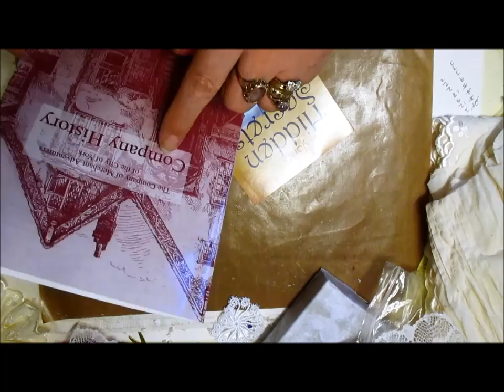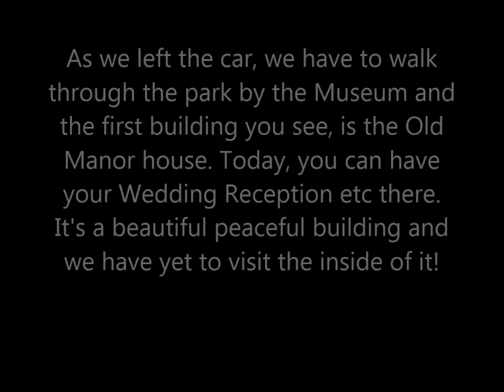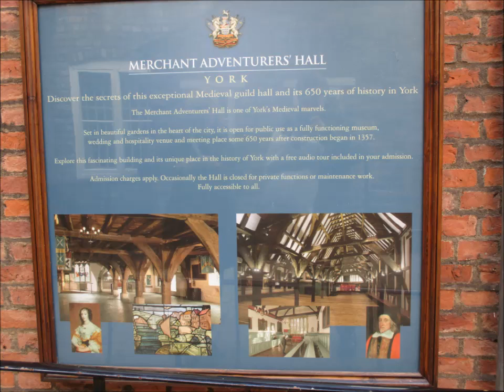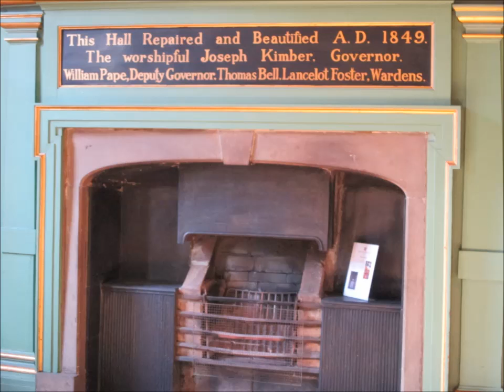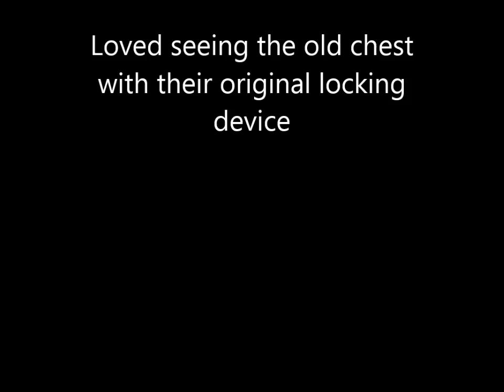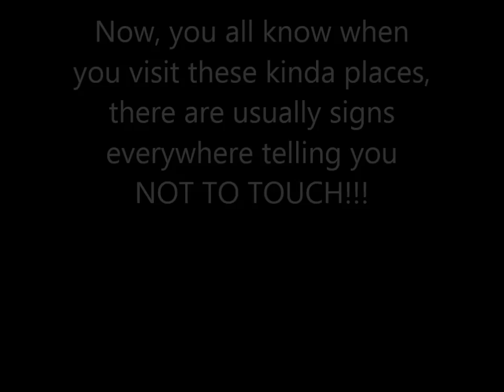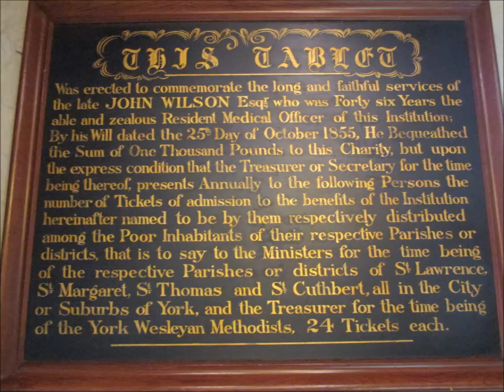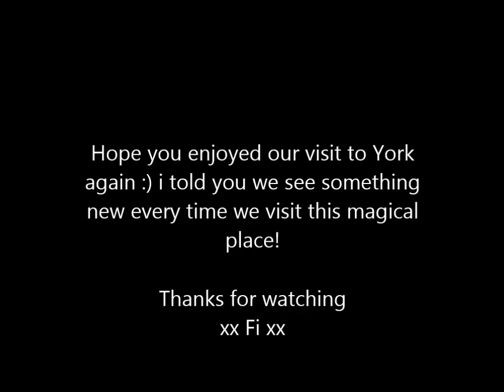My Wonderful Trip With Julie Today - jennings644